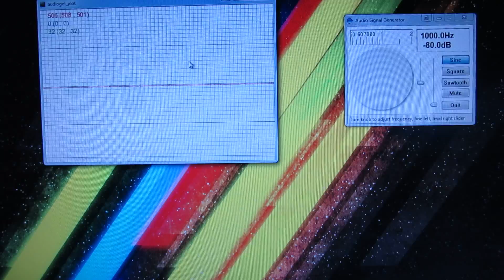Transistor Electret Condenser Microphone Preamp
A NPN transistor Electret Condenser Microphone Preamp for microcontrollers.